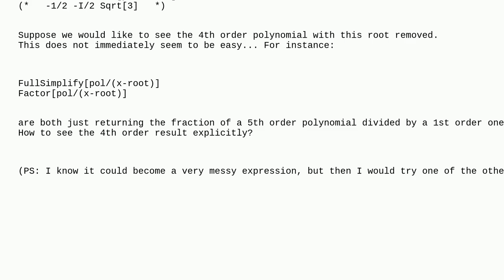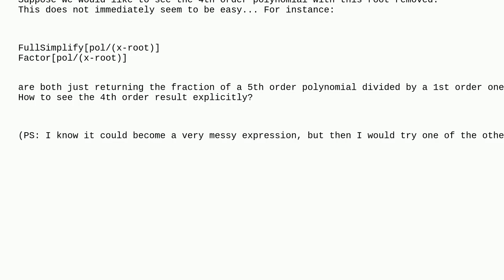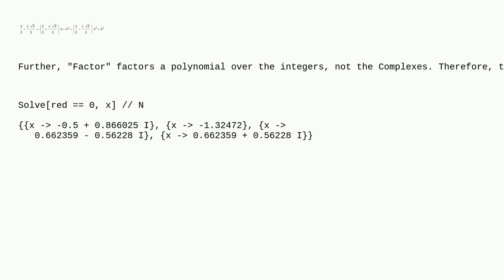Mathematica: How to divide a known root out of a polynomial?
How to divide a known root out of a polynomial?

A special thanks goes out to the community

  factorization polynomials equation-solving